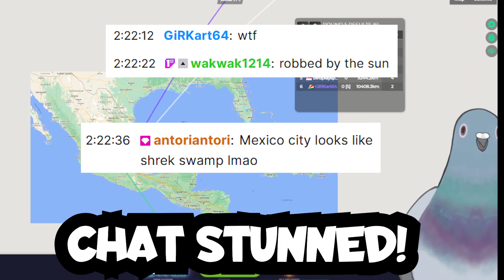This Swamp Is On Another Continent?! 😂 (GeoGuessr)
About This Video:
Geoguessr is a geographical browser game where players guess locations from Google street view imagery using location-specific characteristics such as language, driving side, structures, and local flora.

In this video, we are trying to find this obscure swamp. We thought we are in some South American location but it turns out to be heart of Mexico City!! 🤪